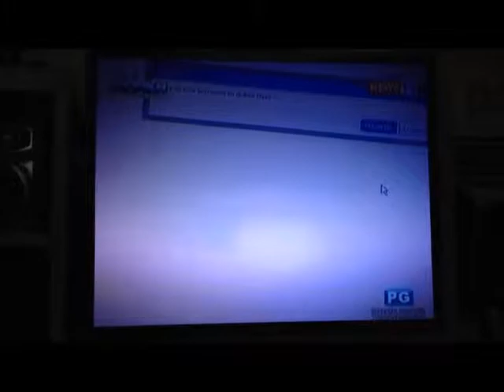Az video blog appearance in a tv show